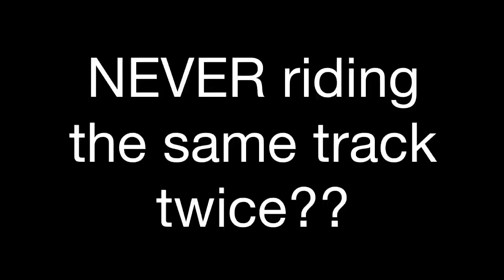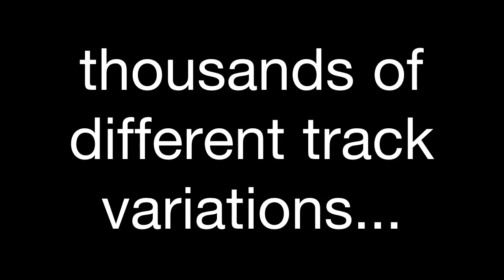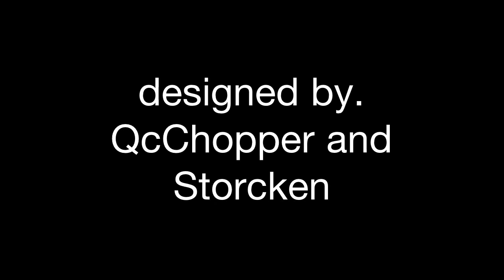morfy montage-METAMORPHIC--QcStorckFTW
this video montage is made for two great veteran track designers,QcChopper and Storcken.
this video was done using an ipod.for best results,plz watch on a mobile device.